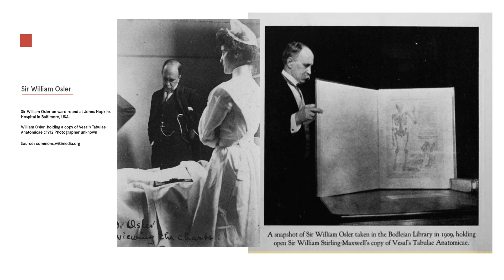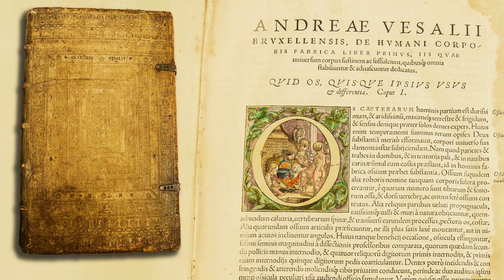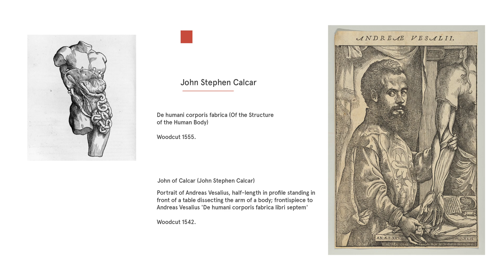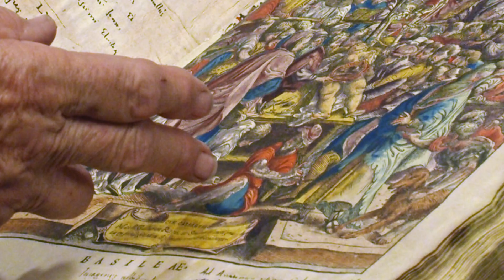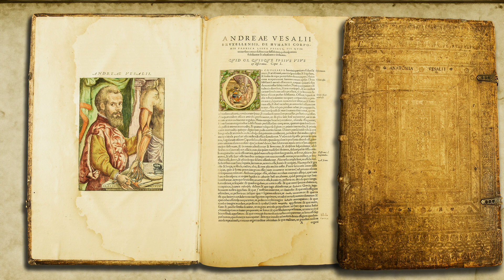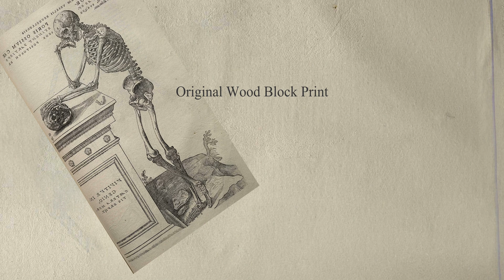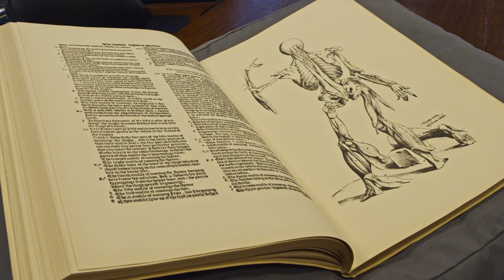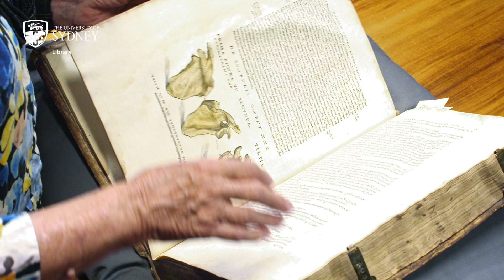Vesalius: De Humani Corporis Fabrica Libri Septem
For the Fisher Library 60th festivities, Catherine Storey, Clinical Associate Professor at the University of Sydney Medical School, gives a brief talk about the Library's new purchase of Vesalius' De Humani Corporis Fabrica Libri Septem.

*ABSTRACT*

In the second century ce, Galen described seven pairs of cerebral nerves. He did not name the nerves, nor did he illustrate his work. Galen’s descriptive texts survived until the mid-sixteenth century, when anatomists, influenced by the artistic and scientific revolution of the Renaissance, began a reformation in anatomical research. They closely observed their own dissected material and conveyed their results not only in words but commonly by lavish drawings. Many of the great anatomists reexamined the cerebral nerves, adding descriptive text or changing the classification. In 1778, Thomas Soemmerring (1755–1830) named 12 pairs of cerebral nerves upon which the modern cranial nerve nomenclature is based. Soemmerring matched his text with clear, decisive illustrations. This article describes the works of some of the great artists in the period from Vesalius to Soemmerring and how they used illustration to supplement and provide clarity for their textual descriptions of the cranial nerves.